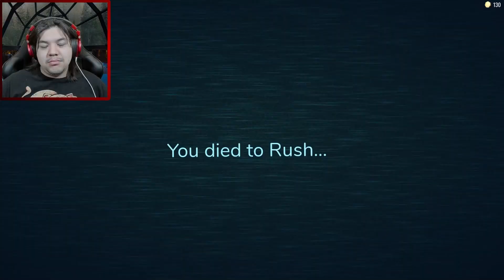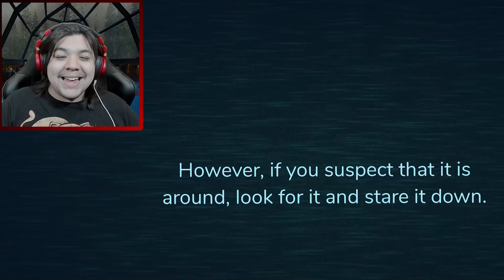NUNCA ABRAS ESTA PUERTA con *TU NOVIA* o ESTO TE PASARÁ... (Roblox Doors) 😱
Laura CG
Apartado 1563
46002-Valencia